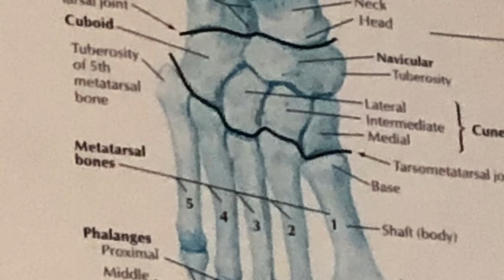Last Step 2 Livin Normal:)